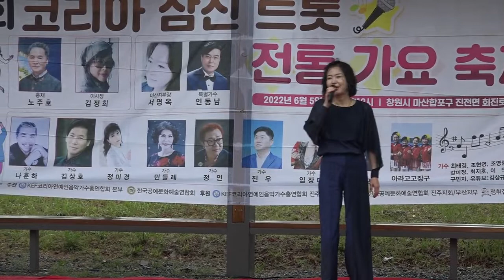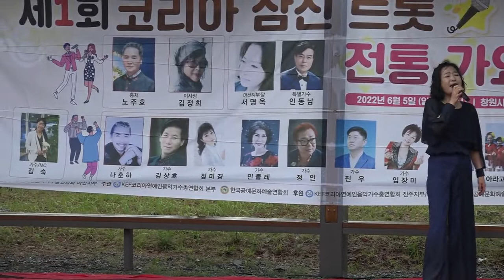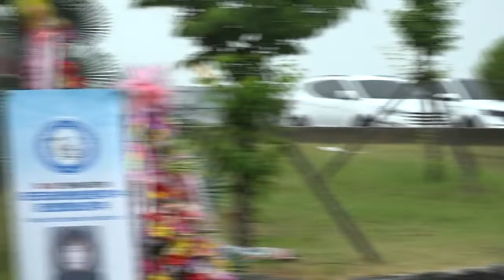가수서명옥 태화강 제1회코리아삼진트롯전통가요제-KEF코리아연예인음악가수총연합회 마산지부장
가수서명옥 태화강 제1회코리아삼진트롯전통가요제-KEF코리아연예인음악가수총연합회마산지부장